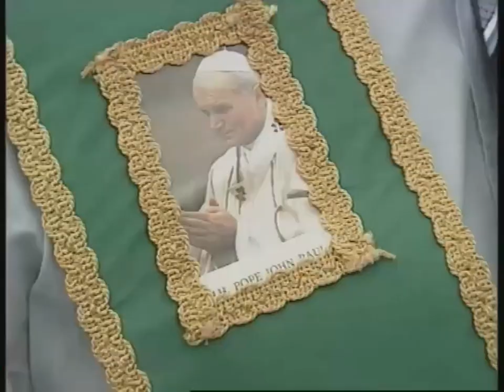Ancient Order of Hibernians 1995 - Ballybofey & Desertmartin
Members of the Ancient Order of Hibernians hold their annual parade in Ballybofey, County Donegal.
Although membership is in decline, 5,000 people attend the annual 15th August Ancient Order of Hibernians (AOH) Feast of the Assumption parade in Ballybofey, County Donegal.
Different in political and religious principals from the Orange Order the AOH has some similarities in its structure and form of parades. The AOH is a nationalist and Catholic organisation. It is against all violence and is anti-abortion and anti-divorce. Only Catholics over the age of 18 may join the AOH.
Colm Gallen is a longstanding AOH member. For the past three months he has been attending band practices to prepare for the Ballybofey parade.
Around 35 bands, mostly from Ulster are taking part in the parade including one from Desertmartin in County Derry. This band earlier marched through their mainly Protestant village without incident. The Reverend William McCrea sees this as a fine example of Protestants not objecting to Catholic parades.
President of the AOH Raymond McCormick is keen to stress that their parades are not contentious, adding,
    I think it would be a bad thing if the Ancient Order of Hibernians decided to stay off the streets.
 News report broadcast on 15 August 1996